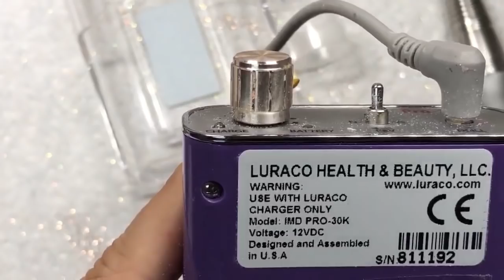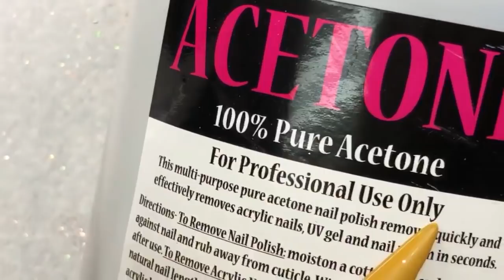Removiéndome mi set